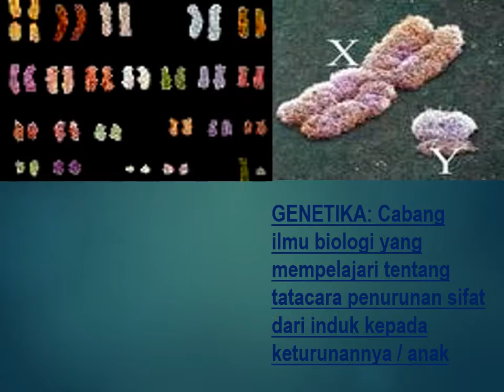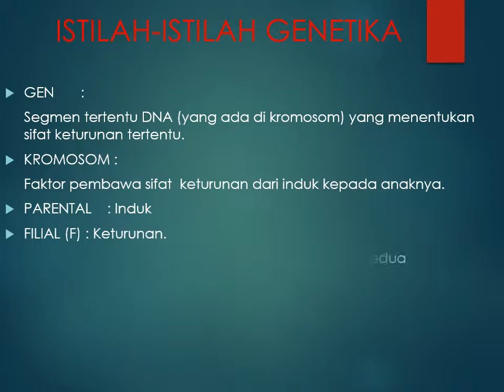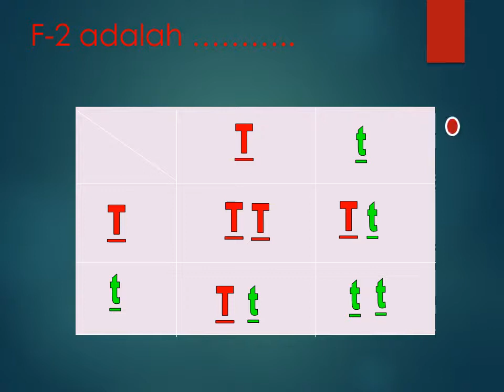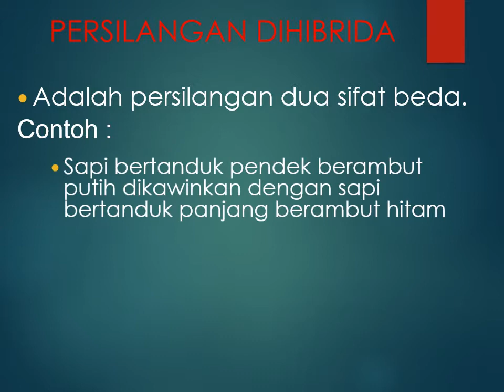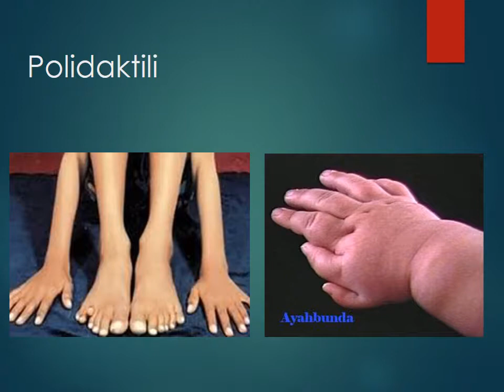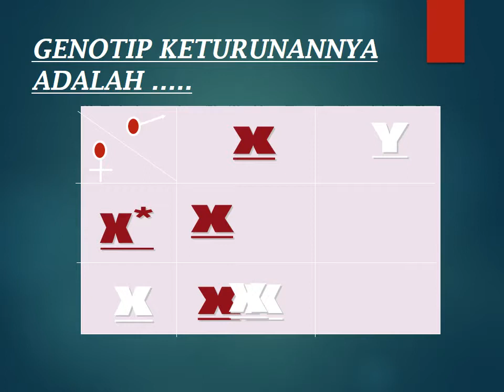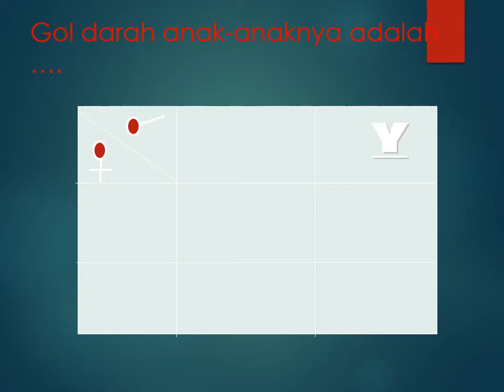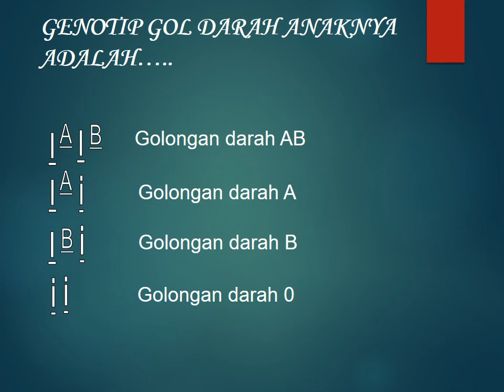Presentasi tentang Pewarisan Sifat pada Makhluk Hidup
GENETIKA: Cabang ilmu biologi yang mempelajari tentang tatacara penurunan sifat dari induk kepada keturunannya / anak

Faktor Penentu Pewarisan Sifat
Pewarisan sifat dari induk kepada keturunannya disebut hereditas
Cabang biologi yang khusus mempelajari tentang hereditas adalah genetika.

Gen
Pembawa sifat dari induk kepada keturunannya adalah gen. Gen adalah sepasang DNA yang menentukan sifat tertentu atau membawa ciri tertentu
Gen terletak didalam kromosom, kromosom terletak di dalam inti sel.

Kromosom adalah benang-benang halus yang berfungsi sebagai pembawa
informasi genetis kepada keturunannya atau Kromosom  adalah struktur berbentuk batang yang terdapat dalam inti sel atau organel sel tertentu yang mengandung gen.

GEN  :
 Segmen tertentu DNA (yang ada di kromosom) yang menentukan sifat keturunan tertentu.
KROMOSOM :
 Faktor pembawa sifat  keturunan dari induk kepada anaknya.
PARENTAL    : Induk
FILIAL (F) : Keturunan.
Keturunan/generasi pertama (F-1)        Keturunan/generasi kedua (F-2)
GENOTIF : Sifat yang di bawa oleh gen, tidak tampak dari luar.
FENOTIF : Sifat yang tampak dari luar, hasil  perpaduan antara sifat genotif dengan lingkungan.
DOMINAN  : Sifat yang lebih kuat/banyak  muncul pada keturunan.
RESESIF  : Sifat yang lebih sedikit/lemah muncul pada keturunan.
INTERMEDIER : Sifat yang sama-sama kuat muncul pada keturunan.
SEMI DOMINAN : Pasangan gen yang berinteraksi memunculkan sifat perpaduan.
HOMOZIGOT :
 Pasangan gen yang sama kuat. Homozigot dominan      AA/ KK/ MM.  Homozigot resesif  aa/kk/mm.
HETEROZIGOT :
 Pasangan gen yang tidak sama kuat, Aa/Kk/Mm.
GALUR MURNI : keturunan satu induk
   Organisme dengan genotip homozigot (biasanya dominan)
BACKROS :
 Persilangan antara F1 dengan induknya yang dominan.
TESTCROS :
 Persilangan antara F1 dengan  induknya yang resesif.

Penyakit Menurun pada Manusia
Ciri-ciri
Merupakan penyakit yang dibawa oleh gen,
Tidak dapat disembuhkan (kecil kemungkinanya)
Dapat diturunkan kepada anaknya,
Bersifat homozigot resesif atau gen letal.

Contoh  :
Haemofilia   =  darah sukar membeku bila luka.
Albino   =  kulit tidak memiliki pigmen
Buta Warna   =  tidak dapat membedakan warna            dengan jelas.
Thalasemia =  darah merah bentuknya seperti bulan sabit, tiap bulan harus tranfusi darah.
Polydaktili  =   jari berlebih, biasanya pada ibu jari.
Kepala botak = kulit kepala tdk di tumbuhi oleh rambut, licin.
Hipertricosis = tumbuh rambut pada daun telinga, berwarna hitam.
Epilepsi  =  penyakit kejang-kejang (ayan).
Anodontia = orang yang tidak memiliki gigi seumur hidupnya